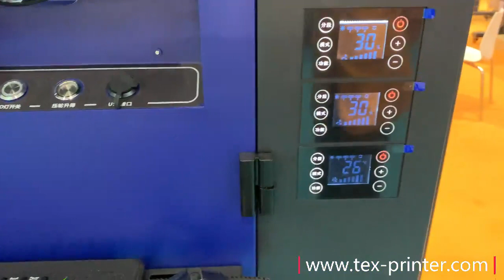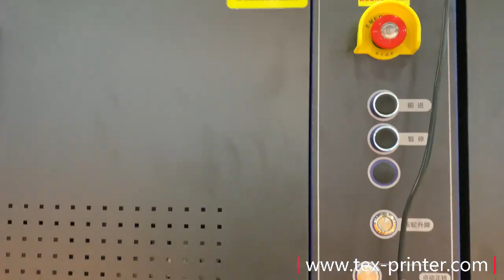15 Heads Fedar Dye Sublimation Printer FD61915A